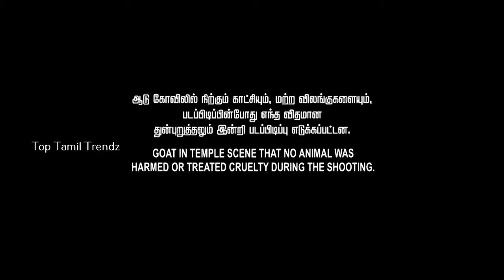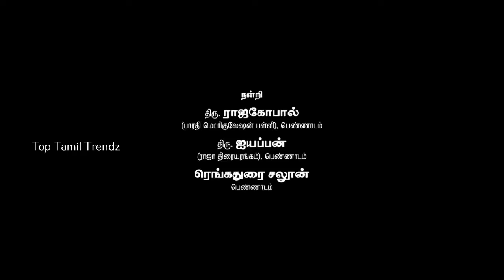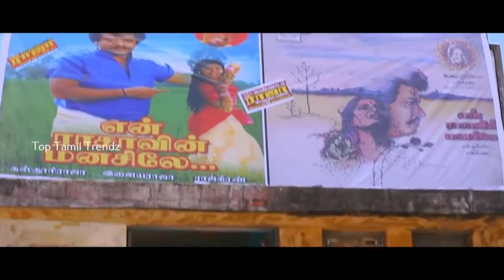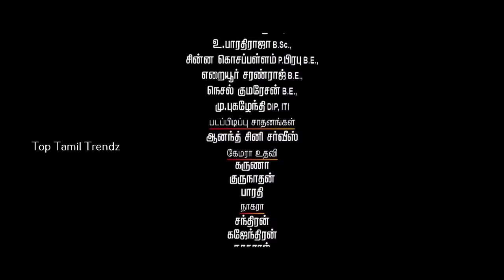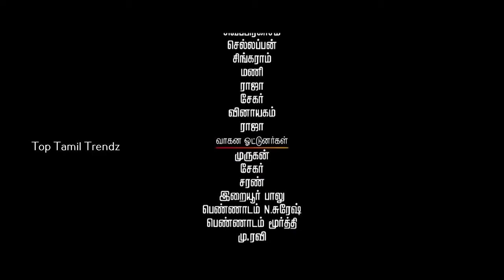கிடாபூசாரி மகுடி | KIDA POOSARI MAGUDI | SUPER HIT TAMIL MOVIE